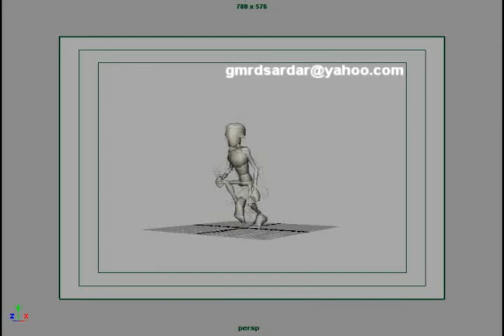LowMAn_RunCycle.avi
Character RunCycle